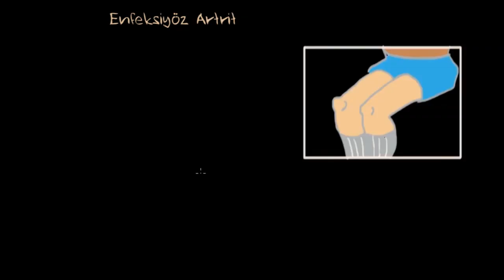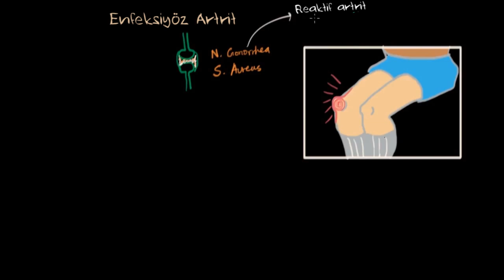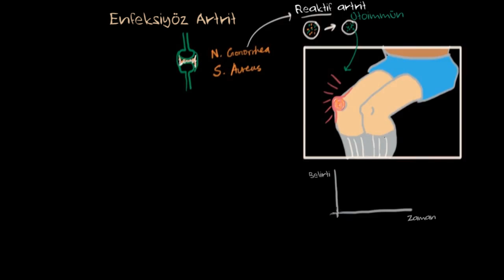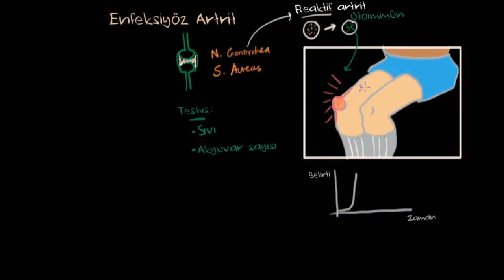Enfeksiyöz Artrit (Fen Bilimleri) (Sağlık ve Tıp)